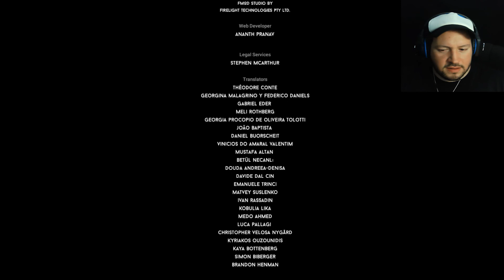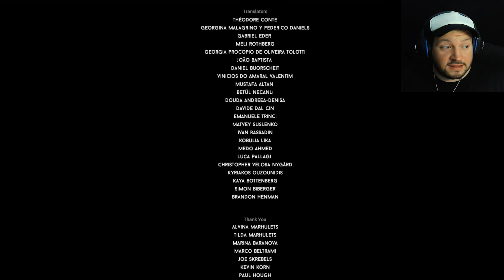LA CEGADORA LUZ | DARQ - Parte 4 (FINALE) (Español Latino)